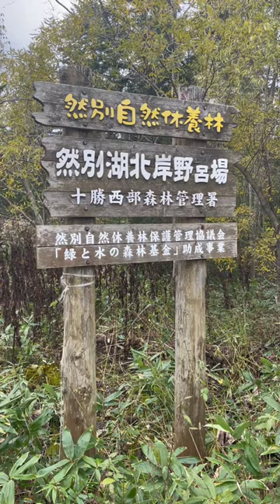晩秋の然別湖#shorts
標高800メートルを超える、北海道で1番
高いところにある然別湖の大好きなキャンプ場です。